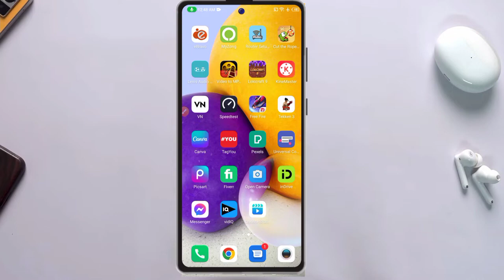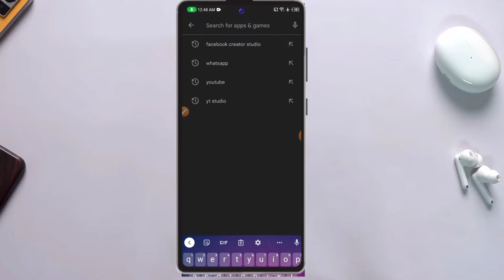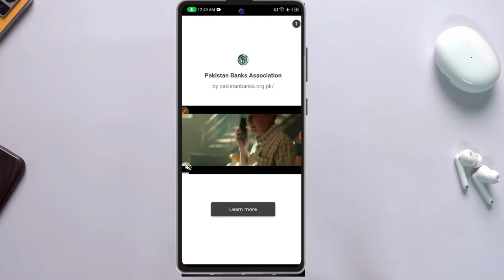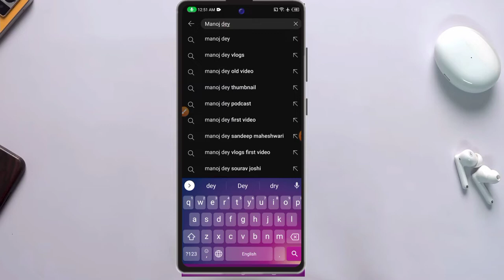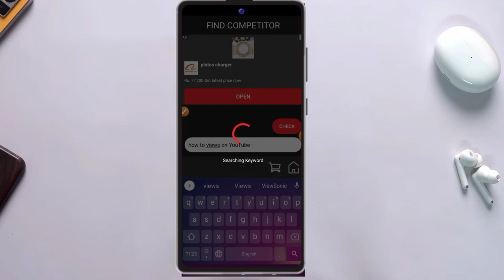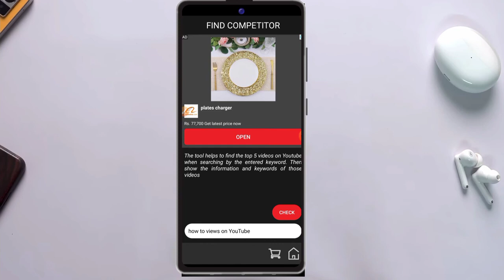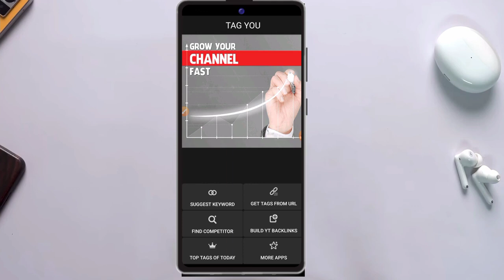Views Kaise badhaye 2023 | Views badhane ka tarika | Seo Kiase kare